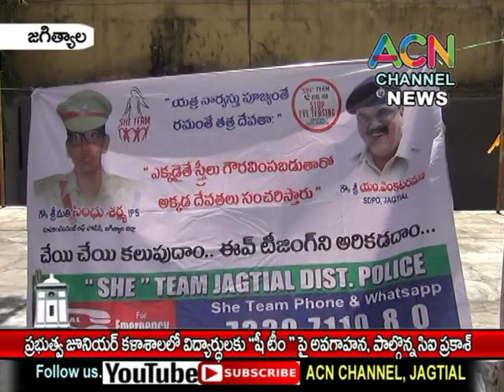జగిత్యాల : ప్రభుత్వ జూనియర్ కళాశాలలో విద్యార్థులకు పోలీస్ షీ టీం పై అవగాహన, పాల్గొన్న సిఐ ప్రకాష్